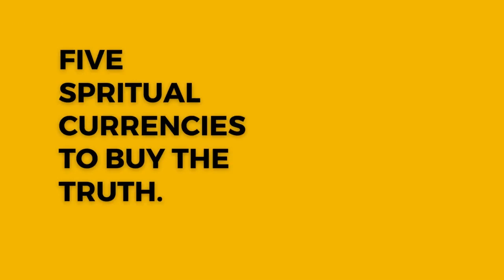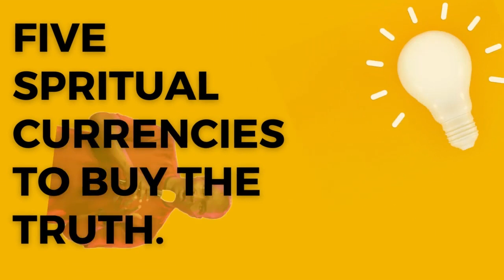FIVE SPIRITUAL CURRENCIES TO BUY THE TRUTH APOSTLE JOSHUA SELMAN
In this powerful video, Apostle Joshua Selman takes us on a deep dive into the concept of spiritual currencies and how they can help us to discover and embrace the truth.

Drawing on his extensive knowledge and experience as a spiritual leader, Apostle Joshua Selman explores five key spiritual currencies that can help us to purchase the truth. These currencies include faith, love, wisdom, obedience, and sacrifice, each of which plays a crucial role in our spiritual growth and understanding.

Through engaging examples and personal anecdotes, Apostle Joshua Selman shows us how to cultivate these spiritual currencies in our daily lives and use them to deepen our connection with the divine. Whether you're a seasoned believer or just starting out on your spiritual journey, this video offers valuable insights and practical tips to help you discover the truth and embrace it fully.

So, join us as we embark on a journey towards greater spiritual understanding and enlightenment.